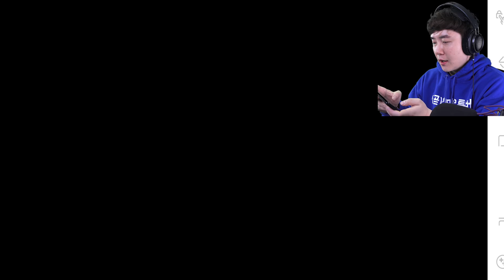1초 뒤에 쿵?! 안전 운행 브링 파일럿입니다~ - 브바일 에어라인 커맨더(Airline commander)- 겜브링(GGAMBRING)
가슴 한켠에 가지고 있던 파일럿의 꿈.
안녕.

【겜브링TV전용 로블록스 오리지널】 ►
애니박스 매주 수요일 오후 5시

(시즌2) 애니박스 매주 수/목 오후 4시
(시즌1) 애니박스 매주 토요일 오후 4시 30분
(시즌1) 애니맥스 매주 수요일 오후 7시